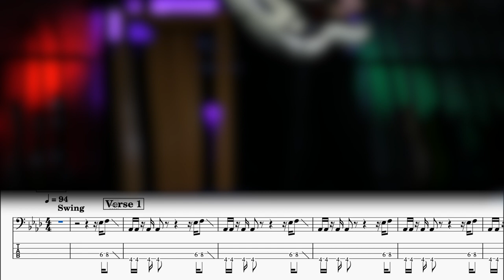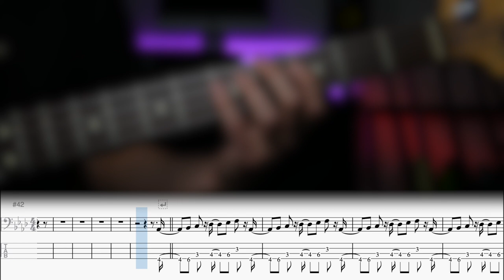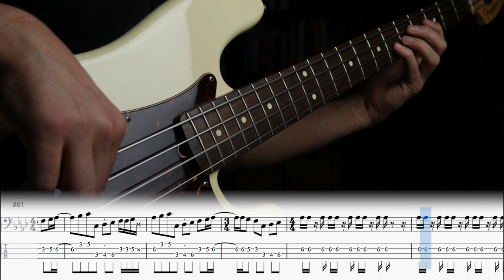ABC | Bass Cover With Tabs | Jackson 5 | Wilton Felder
This is a bass tab video for ABC by the Jackson 5. As you can see the tabs are included but if you wish to have tabs please DM on instagram and I'll send over a tab PDF. ABC was performed by the Jackson 5 and the bass was played by Wilton Felder.